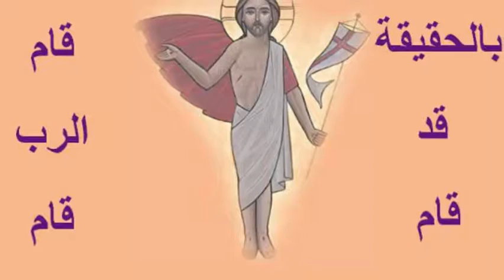فى فجر يوم الأحد موسيقى قبطية القيامة Coptic music Resurrection-Bekhit Fahim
- في فجر يوم الأحد راحت المجدلية
علي قبر الفادي الحبيب واقفة مدارية
قبل ما انشال الحجر قام الفادي و انتصر
 بالحقيقة قد قام
 قام الرب قام
القبر بقي كله نور والحراس وقعوا علي طول
والملاك هتف وقال قام يسوع زي ما قال

حاجة تحير الأذهان قبر فاضي وفيه أكفان
لمحت مريم إنسان مش عارفة إنه الديان

واقفة تبكي بالدموع و بتسأل علي يسوع

ظنته البستاني سألته عليه من تاني

بصوته الحنون نادي وقال يا مريم
 ظهر الرب للتلاميذ وقت ماكانوا مجتمعين

قافلين الباب وخايفين من اليهود الغادرين

وقف يسوع وسطهم وقال سلام لكم

وأراهم يديه وجنبه فِرحوا و راحوا أعدوا جنبو